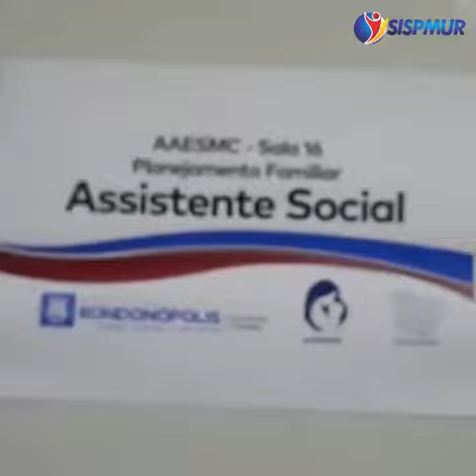Descaso da prefitura de Rndópolis Centro de Atendimento Integrado à Saúde da Mulher – Caism